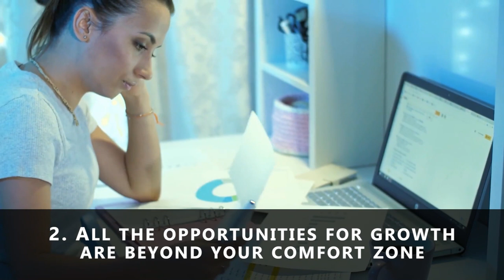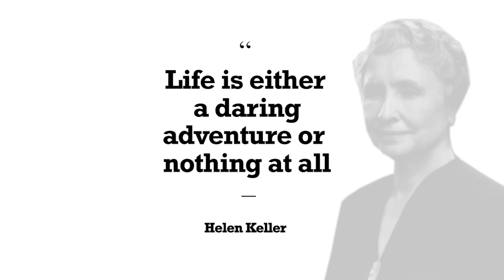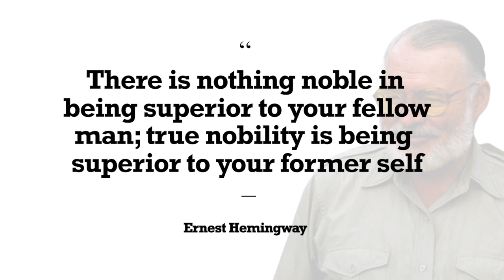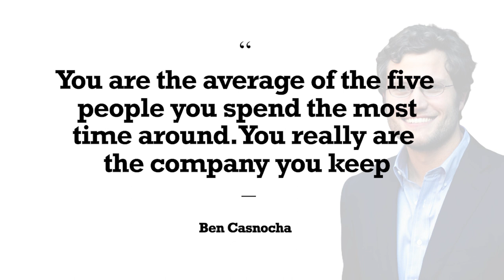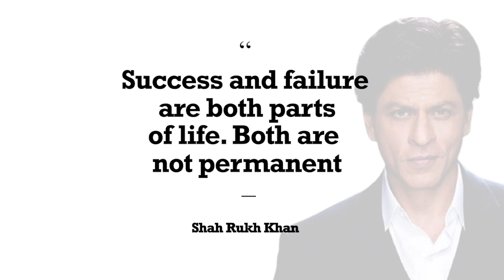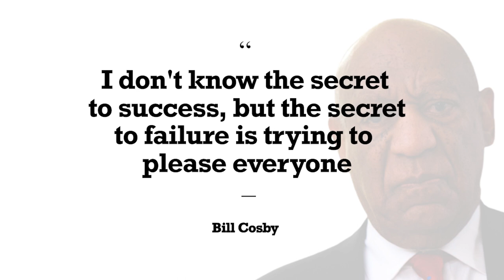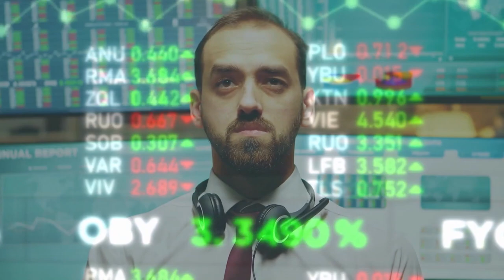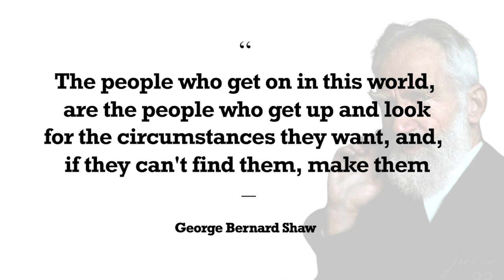13 lessons you have to learn before age 30, or it will be TOO LATE